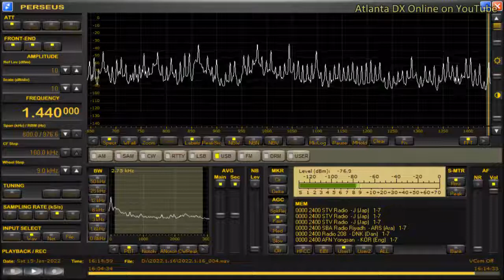DWDH-Dagupan City (Philippines) 1440kHz 1/15/22 16:08~UTC - Closing Announcement & National Anthem